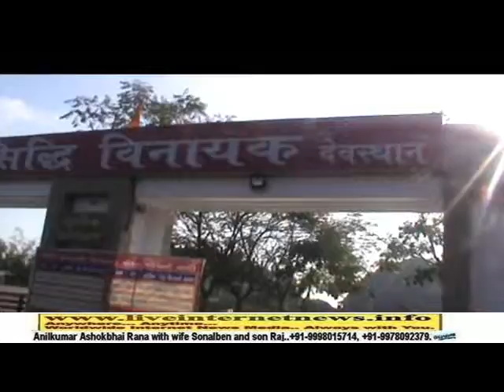Ghodasar Ranchhodray Yatra sangh with Dakor, Gadteshwar philosophy. Part 2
Ghodasar Ranchhodray Yatra sangh with Dakor, Gadteshwar philosophy. Part2